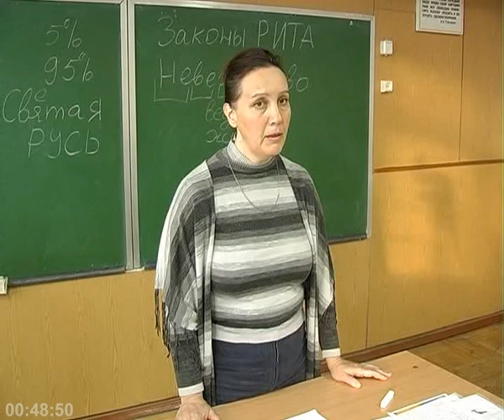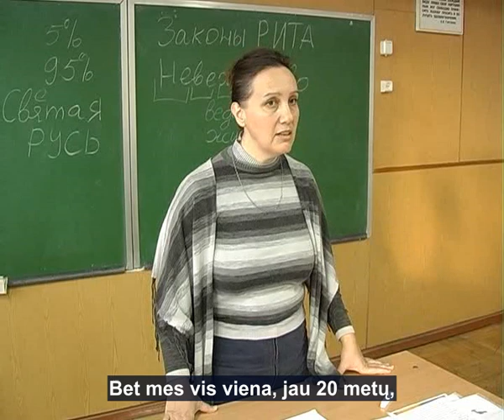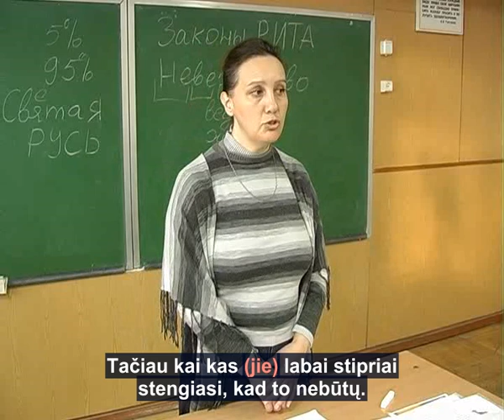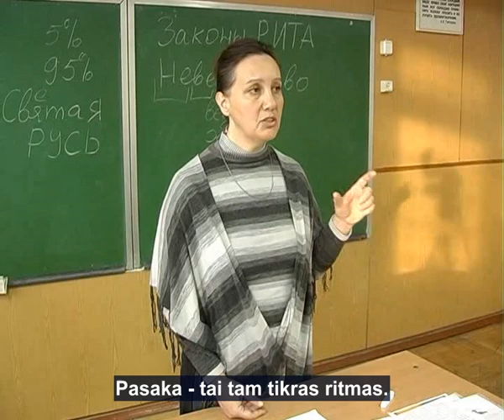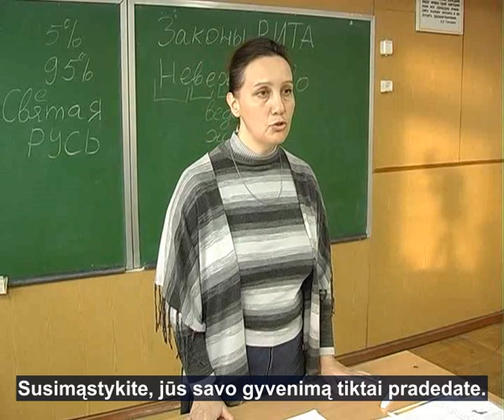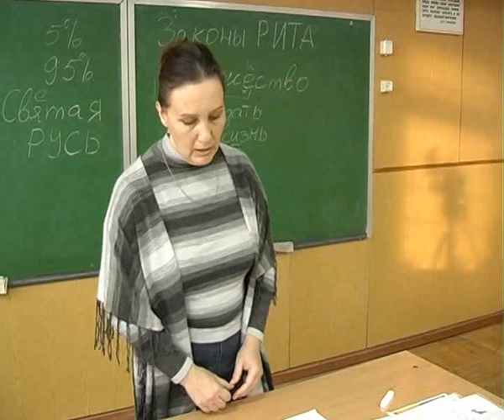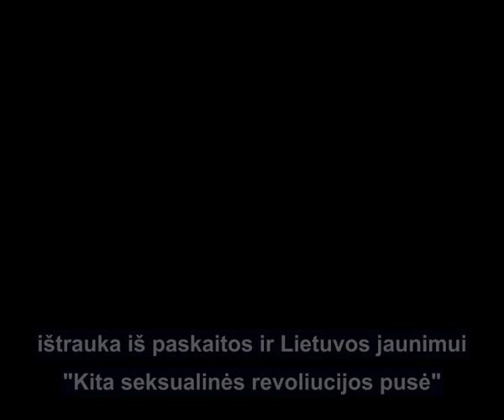Kas slypi ir užkoduota pasakose, kodėl jos perrašomos?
Kas slypi ir užkoduota pasakose, kodėl jos perrašomos nuo 1960 metų?
Mūsų protėviai žinojo, kad šių didžių pasikeitimų epochoje, kuris neseniai baigėsi [baigėsi vadinama Svarogo naktis, Kali-Juga kaip vadinama Indų vedose, socialinių parazitų klestėjimo metas] mes buvome pritemdytos sąmonės būsenoje, buvome pamiršę savo paskirtį, todėl daugelį tūkstantmečių metų atgal mūsų protėviai sukūrė vedas,  kurias perdavė iš kartos į kartą. Ir net šiandiena, mamos ir močiutės skaito šias vedas prieš miegą savo vaikams. Kas tai yra?
Tai mūsų, rusų, tautinės, ukrainiečių, belarusų tautinės pasakos. Pažiūrėkite, mūsų pasakos labai stipriai skiriasi nuo visų likusių pasaulio pasakų. Jeigu jūs skaitėte, tuomet galite palyginti. Niekur, nei vienoje pasaulio pasakoje nėra to, kas parašyta mūsų pasakose. Paskaitykite pasaką apie "gyvenimo (jauninantį) obuolį ir gyvajį vandenį" [Сказка о молодильных яблоках и живой воде]. Kur pilkasis vilkas padeda Ivanui Carevičiui gauti arklį, kad išgelbėti Vasilisą PrekRAsnają. Vasilisą PrekRAsnają (išvertus - gRAžuolė) atgaivina nužudytą Ivaną Carevičių iš pradžių negyvuoju vandeniu [sulyginkite su vandeniu chemijoje vadinamas rūgštiniu] suauginamas kūnas, o po to gyvuoju vandeniu [palyginkite su jonizuotu-šarminiu vandeniu1] gražinamas jam gyvenimas. Gyvenimo ir mirties būsenų įvaldymas, bendravimas su gyvūnų pasauliu, su dvasiomis (sielomis), augalais - tai mūsų žmogaus galimybės. Ar jūs girdėjote tokią pasaką - nueik tenai, nežinodamas kur, atnešk tai, nežinodamas ką. Įsigilinkite bent jau į šios pasakos pavadinimą. Technologiškai tai neįmanoma užduotis jokiam žmogui pasaulyje. Tiktai mūsų žmogus neįprastose sąlygose nueis ir padarys tai. Žiūrėkite, "perestroika" mūsų teritorijoje jau trunka 20 metų. Nė viena pasaulio šalis neišlaikytų panašaus naikinimo daugiau kaip metus. Sunaikinta viskas ką galima sunaikinti: pramonė, žemės ūkis, jūsų mokymo sistema pažiūrėkite į ką pavirto... Bolonsko sistema - gėda mūsų šaliai.